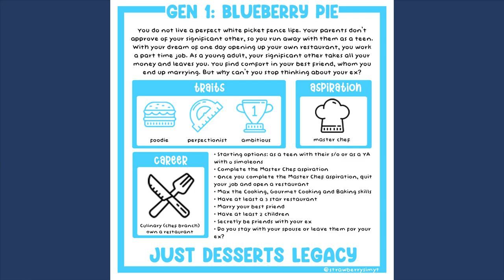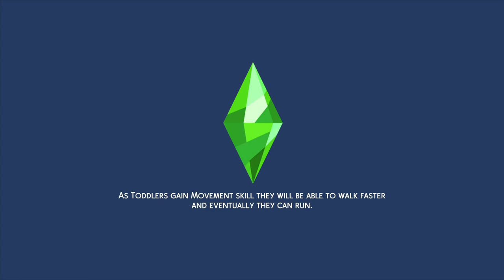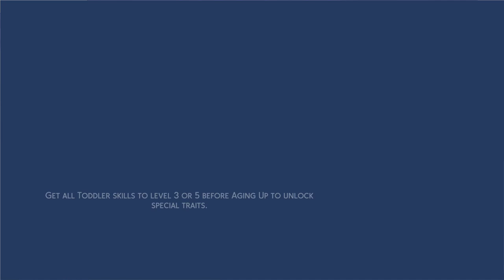Just Desserts LP Episode 2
Just Desserts Legacy Challenge: Generation 1
Episode 2
Thank you everyone that watches! I will include the rules in each video, so everyone is caught up.

0:00-intro